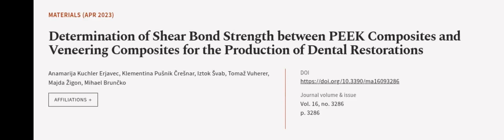Determination of Shear Bond Strength between PEEK Composites and Veneering Composites... | RTCL.TV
### Keywords ###

### Article Attribution ###
Title: Determination of Shear Bond Strength between PEEK Composites and Veneering Composites for the Production of Dental Restorations
Authors: Anamarija Kuchler Erjavec, Klementina Pušnik Črešnar, Iztok Švab, Tomaž Vuherer, Majda Žigon ,and Mihael Brunčko

### Video Timestamps ###
0:00:00 - Summary
0:00:53 - Title
0:01:00 - Outro
0:01:04 - End